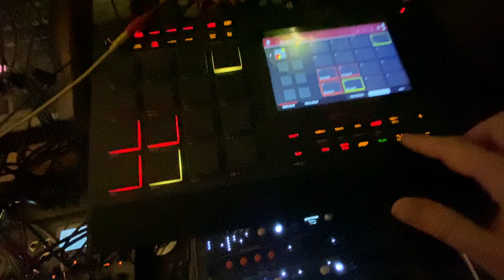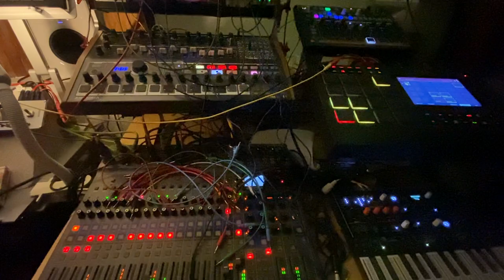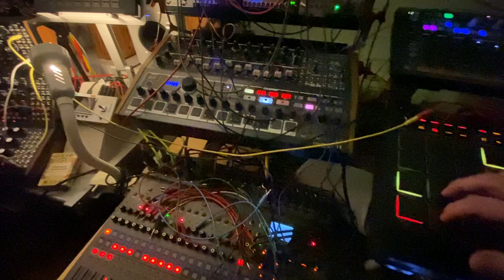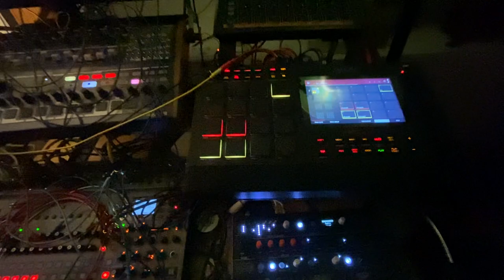Hammered in Maupertuis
I reached Friday night without falling from exhaustion. The week has been hard, but I could be harder.🥳